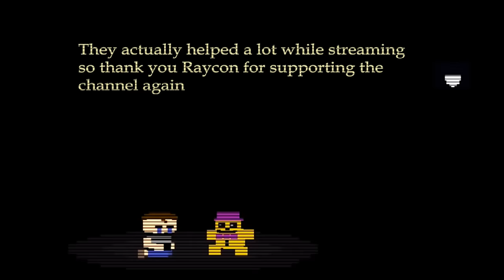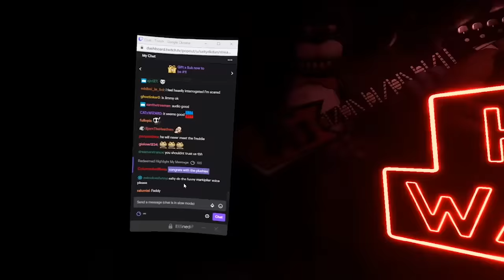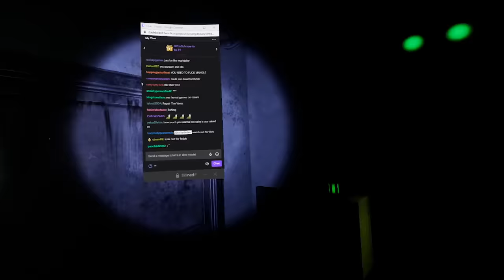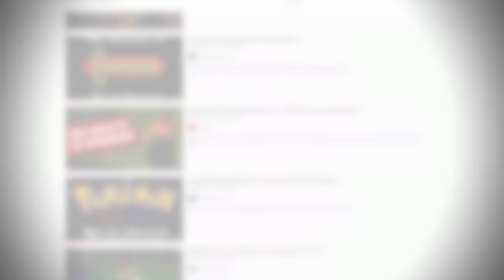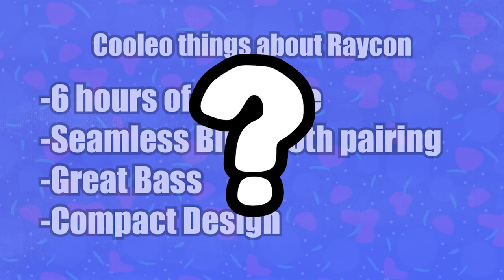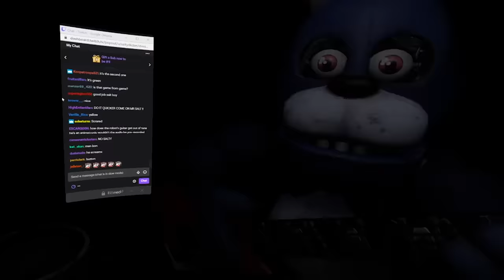Watching Clone High in FNAF VR because I can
Get the best discount of the year on Raycons!

Five Night's at Fred Figglehorn 【HD】Gameplay 1080p 4K reaction 😚🤣🥵 BROFIST 👊👊👊👊👊 Thanks bros for 10 million subscriber 🤦‍♀️ 👨‍🎓 ULTIMATE VINE COMPILATION

Okay now that the buzzwords are out of the way, how are you? Hope you are doing well.